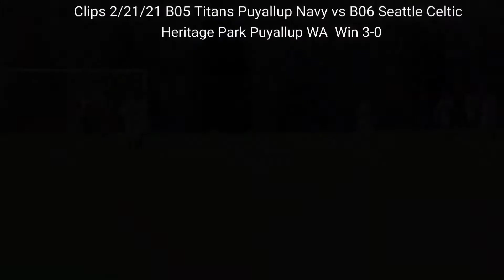Hudson N 2/21/21 B05 Titans Puyallup Navy vs B06 Seattle Celtics Heritage Park Puyallup WA Win 3-0